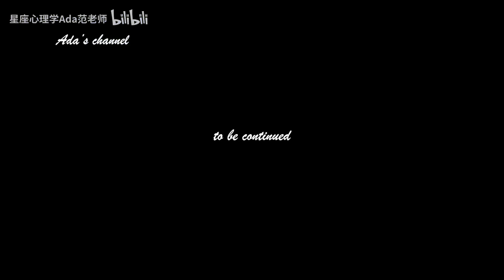白羊座木星换座未来一年带来哪些机遇？事业财富关键词：摆烂不超过俩周！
这里是星座心理学Ada范老师
如果有对星座感兴趣的小可爱
星座运势解析，带你了解星座
持续更新哦~感谢订阅支持！

星座 星座运势 星座解析 Ada范老师 本视频完全符合YouTube社区准则，没有任何违规行为。